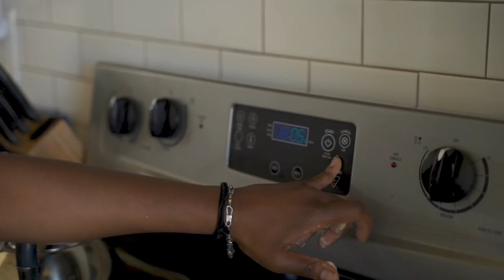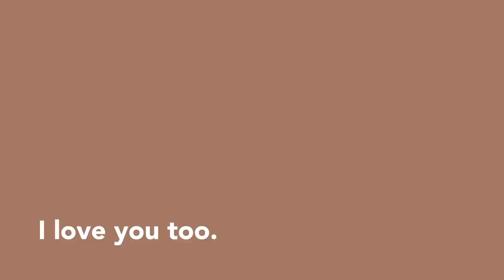MY HUSBAND TRIED TO VLOG FOR ME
This is why, when it comes to vlogging for this channel -- I usually handle it on my own. In this video, Mr. Hallease attempts to control the camera and film an informal vlogumentary about our Sunday morning routine.  On Sundays we usually have grits and sausage with a side of fruit, or we exchange the grits for gluten-free buttermilk biscuits.

I'm always attempting to perfect my recipe so most Sundays it's an experiment. This time, I decided to try it using a gluten-free flour blend that I made from a combination of flours. Hilarity, as always, ensues.

SEND STUFF
Hallease
4007 McCullough Avenue, #173